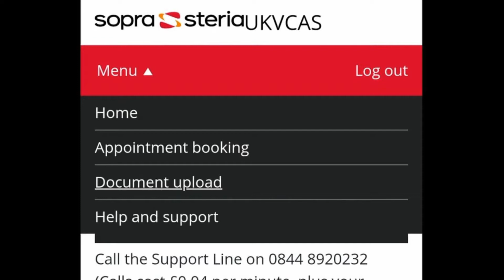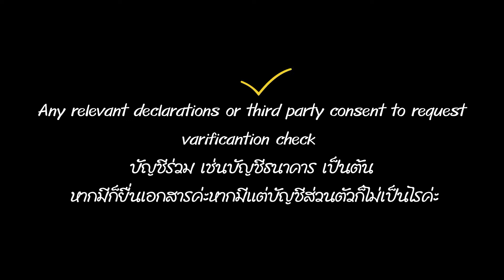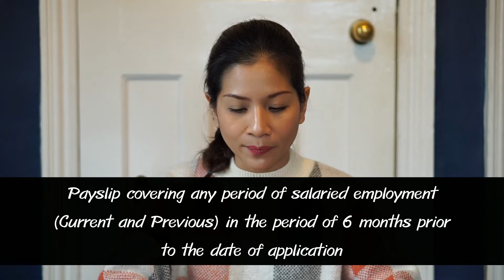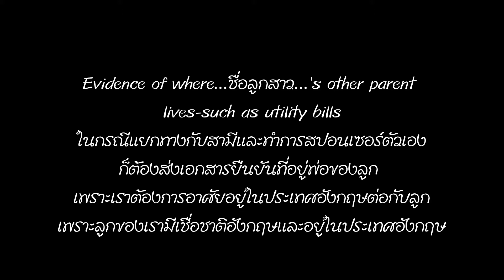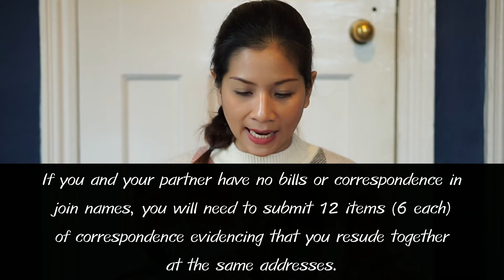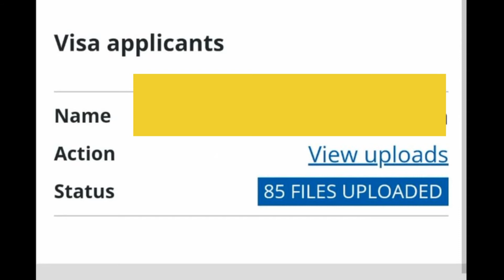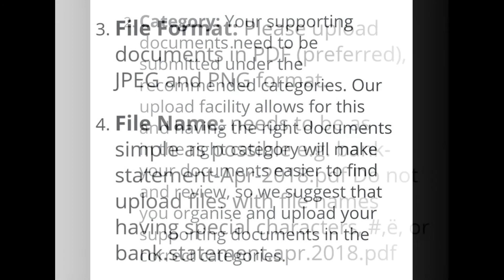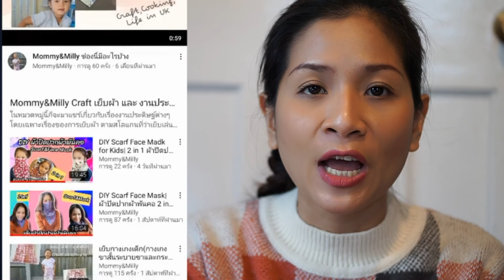ขอวีซ่าอังกฤษผ่านแล้วค่ะ|ต่อวีติดตามรอบ 2 (EP 2 อัพโหลดเอกสารผ่านเว็บทำยังไง​ ง่ายแสนง่าย)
กลับมาพบกันกับ EP 2 ค่ะ คลิปนี้หม่อมจะมาแชร์วิธีการอัพโหลดเอกสารง่ายๆด้วยตัวเองผ่านเว็บSopra ซึ่งวิธีการในการอัพโหลดเอกสารนั้นไม่ยากเลย เพียงแต่ว่าก่อนจะอัพโหลดเพื่อนๆจะต้องอ่านรายละเอียดและวิธีการอัพโหลดให้เข้าใจก่อนที่จะเริ่มอัพโหลดเอกสารนั่นเองค่ะ ซึ่งก็มี 7 ข้อด้วยกันนั่นก็คือ

1. Document Type อันนี้เชื่อมโยงเอกสารเช็คลิสต์ที่เราจะพูดถึงกันในคลิปวีดีโอนี้ ก่อนอื่นต้องออกตัวก่อนว่าหม่อมไม่ได้เก่งภาษาอังกฤษเลย แต่ก็พออ่านออกและเข้าใจบ้าง หม่อมได้อ่านทบทวนทุกข้อเช็คลิสต์อย่างละเอียดและพยายามทำความเข้าใจและอธิบายเท่าที่จะทำได้ตามความสามารถ  บางอย่างเพื่อนๆยังต้องค้นหาความหมายเพิ่มเติมด้วยตัวเองนะค่ะ ต้องขออภัยมาณ ที่นี้ด้วย ก็หวังว่าจะช่วยเพื่อนๆทุกคนให้เข้าใจแนวทางและมองภาพรวมออกได้บ้างนะค่ะ
2. Category ก็คืออัพโหลดเอกสารให้ถูกหมวดหมู่
3.File Format ให้อัพโหลดเป็นไฟล์ PDF เขาโน้ตตรงนี้ว่า Preferred นอกจากนั้นก็สามารถอัพโหลด JPG หรือ PNG แต่เน้นย้ำว่าต้องการให้เป็นไฟล์ PDF
4.File Nameการตั้งชื่อไฟล์ควรตั้งให้ธรรมดา โดยเขาก็ยกตัวอย่างไว้ให้เราแล้วตรงนี้ก็ทำตามเลยค่ะ
5.File Size เอกสารไฟล์ขนาดเล็กเท่าที่จะเล็กได้ขนาดไฟล์ไม่เกิน 6 MB ถ้าเกินก็ต้องแยกเอกสารและทำให้ขนาดไฟล์ไม่เกิน 6 MB ค่ะ
6.Scan in Greyscale or Black and White ก็คือให้สแกนเอกสารเป็นโทนสีเทา หรือขาวดำไม่เป็นสีเพื่อว่าไฟล์จะได้ไม่ใหญ่เกิน 6 MB นะค่ะ
7. Password เขาเตือว่าไม่ควรอัพโหลด Password เพื่อป้องกันไฟล์
อ่านรายละเอียดเข้าใจทั้งหมดแล้วก็นำเอกสารที่เราเตรียมไว้อัพโหลดตามหมวดหมู่ในเว็บได้เลยค่ะโดยหม่อมมีตัวอย่างเล็กน้อยตามคลิปวีดีโอนะค่ะ เพื่อนๆสามารถอัพโหลดเอกสารที่เตรียมไว้ในแต่ละหมวดหมู่ตามความเหมาะสม ง่ายๆแค่นี้เอง เหมือนจะยุ่งยากแต่พอเริ่มทำแล้วก็ง่ายนิดเดียวค่ะ ให้กำลังใจนะค่ะ สู้ๆ
ติดตามข่าวสารสอบถามที่เฟสบุ๊คเพจ Mommy&Milly ได้เลยนะค่ะ ยินดีตอบคำถามทุกคำถามที่พอจะช่วยตอบได้ค่ะ